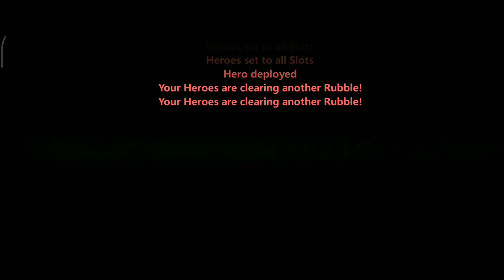Clash of Lords 2 2023 Daily Part 1 [Indonesia]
Hai guys, selamat datang kembali di channel Novian Aji. Apa kabar kalian semua Kuharap kalian dalam keadaan sehat walafiat dan kita doa kan juga keluarga kita dan semua temen" Kita selalu diberikan kesehatan, kalo ada yang sakit juga doa kan semoga diberi kesabaran dan lekas diberi kesembuhan. Ok Video Kali ini kita main aja game Clash of Lords 2 ya guys seperti biasa Langsung aja ya tonton sampai habis dan semoga bisa menghibur : ) No skip Ok